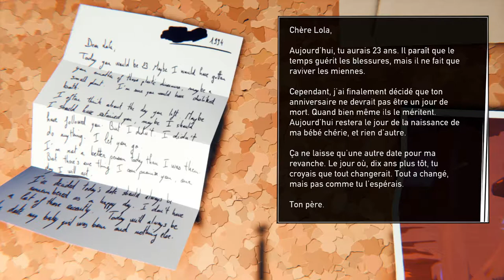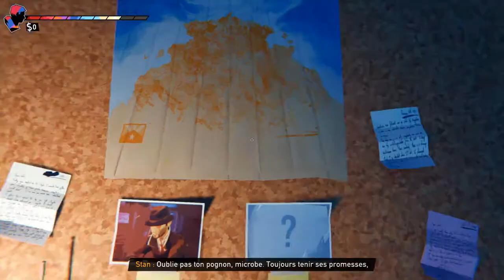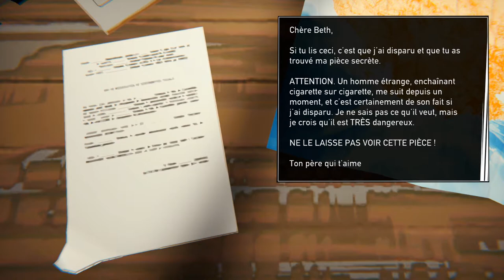SAUVETAGE PÉRILLEUX ! - Road 96 Épisode 6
Après des mois, la suite de Road 96
Ce coup-ci, on va tenter de sauver Zoé, mais aussi faire un petit jeu familial

De mon côté tout avait déjà été tourné quasi d'une traite, je me débrouille pour vous sortir la fin rapidement !